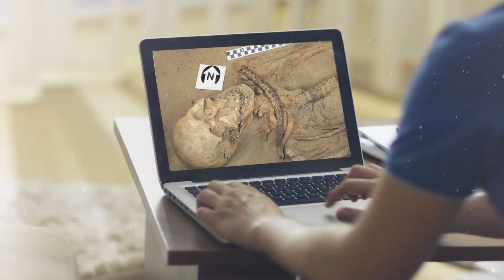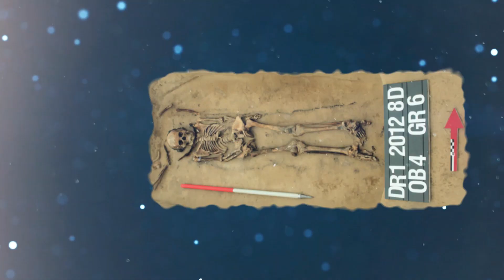Archaeologists Discover Anti-Demonic Burial Found in Poland